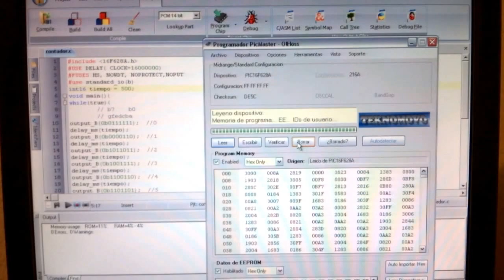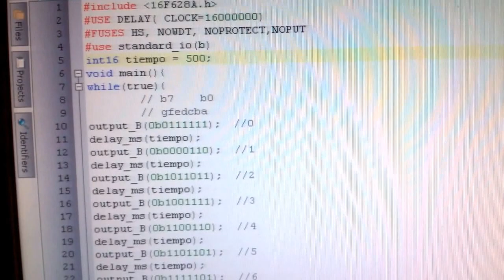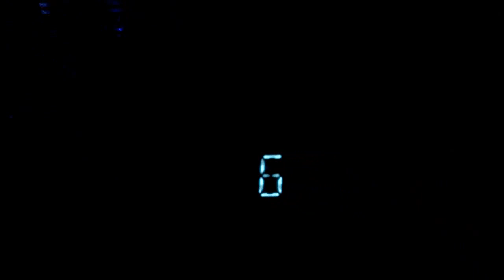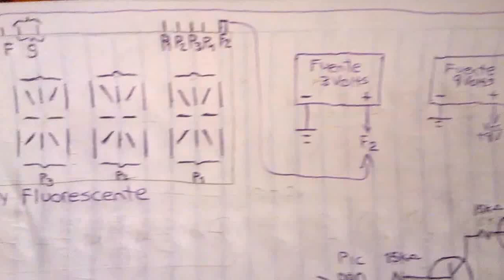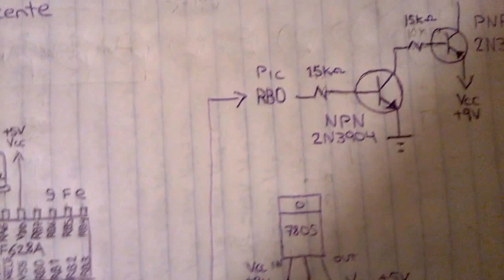Contador del o - 9 con pic y display fluorescente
Experimentando!!!...Implementando  un contador del 0 al 9 utilizando el pic 16f628a y un display fluorescente de un minicomponente.